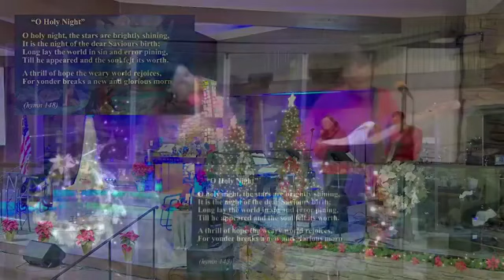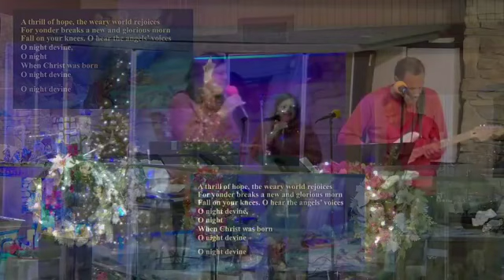Sunday Service: Special Christmas Worship with Isy Martin, Jr. & Raffia Thomas